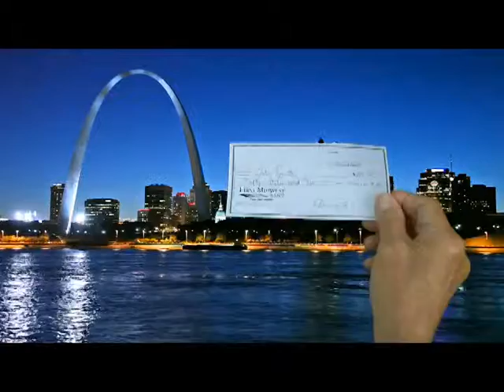The Sports Roundtable 3-16-15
This Roundtable episode features Missouri Basketball Final Four recaps for Classes 1-3 and State Championship Previews with guest Travis Quertermous.